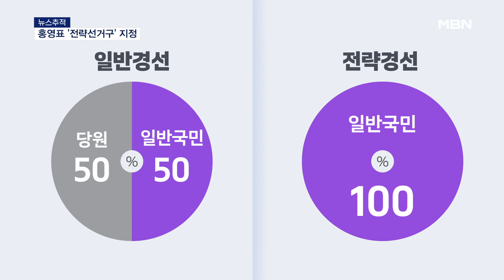[뉴스추적] 임종석 향후 선택지 / 홍영표 전략경선 불리? / 안민석·변재일 '친명'인데 [MBN 뉴스7]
【 앵커멘트 】
  임종석 전 대통령 비서실장에 대한 '공천 배제' 결정 이후 더불어민주당 내홍은 걷잡을 수 없이 커지는 모습입니다.
  민주당 출입하는 강영호 기자와 향후 전망에 대한 얘기 나눠보겠습니다.

【 질문1 】
  강 기자, 임종석 전 실장이 사실상의 최후통첩을 날렸지만, 이재명 대표 곧바로 거부 의사를 나타냈습니다.
  임 전 실장 탈당이나 무소속 출마를 강행할 가능성이 있을까요?

【 답변1 】
  결론부터 말씀드리면 탈당 가능성은 낮아 보입니다.

  무소속이나 제3지대 소속으로 출마한다고 하더라도 민주당 전현희 후보와 표가 분산될 때 당선을 보장할 수 없습니다.

  자칫 야권 분열을 초래해 여당에 지역구를 헌납했다는 비판에 직면할 수 있고요.

【 질문1-1 】
  현실적으로 민주당에 남는다고 하더라도 공천을 받을 가능성은 낮지 않나요?

【 답변1-1 】
  임 전 실장 측의 일관된 생각 중 하나가 이제 와서 제3의 지역구로 갈 뜻은 없다는 겁니다.

  이번 총선 공천은 사실상 어려운 건데, 대신 오는 8월 전당대회를 노려볼 수 있습니다.

  이번 공천 파동 속에 사실상 친문계 구심점으로 떠올랐다고 볼 수 있기 때문인데요.

  전당대회에서 친문계 대표주자로서 당대표 재선 도전 가능성이 나오는 이 대표와 맞불는 시나리오입니다.

  문재인 정부 청와대 출신의 이철희 전 정무수석은 내일(29일) 방송되는 MBN 유튜브 '지하세계-나는 정치인이다'에 출연해 관련전망을 밝혔습니다.

▶ 인터뷰 : 이철희 / 전 청와대 정무수석(MBN 유튜브 '지하세계')
- "'총선, 그래 좋아 내가 출마 안 할게. 대신에 그럼 전당대회에서 한번 붙어보자' 그 이후에 또 대선후보 가지고 '한번 해보자' 이런 식의 싸움의 계기들이…."

【 질문2 】
  공천 파동에서 임 전 실장만큼이나 주목을 받는 인물이 홍영표 의원입니다.
  홍 의원 지역구가 전략지역으로 선정됐는데 임혁백 위원장은 컷오프는 아니라고 선을 그었죠?

【 답변2 】
  공천관리위원회가 전략지역으로 의결하면 해당 지역구의 공천에 대한 최종 판단은 전략공천관리위원회가 내리게 됩니다.

  이때 전략지역에 대해 외부인사를 공천할 수 있지만, 기존 예비후보들과 외부인사를 경쟁시키는 '전략경선'을 실시할 수도 있는데요.

  임혁백 공관위원장은 가능성을 열어둔 상태입니다.

▶ 인터뷰 : 임혁백 / 더불어민주당 공천관리위원장
- "컷오프라고 표현하는데 그것이 무리인 것이 전략공관위에 이관되더라도 전략공관위에서 전략경선을 실시할 수 있습니다."

【 질문2-1 】
  인천 부평을이 '전략경선' 지역이 되면 홍 의원에게도 희망이 생긴 게 아닌가요?

【 답변2-1 】
  일반경선과 전략경선의 차이점에 주목할 필요가 있습니다.

  일반경선의 경우 당원 50%, 국민 50%의 조사 비율로 경선이 진행됩니다.

  반면, 전략경선의 경우 당원 참여 없이 국민 100%의 조사로 이뤄지는데요.

  홍 의원 인천 부평을에서만 내리 4선을 할 정도로 15년간 기반을 닦아왔습니다.

  그만큼 당원이나 조직에 대한 관리가 탄탄할 수밖에 없는데 전략경선이 이뤄질 경우 홍 의원의 카드가 사라지는 셈이라고 할 수 있죠.

【 질문3 】
  이번 공관위의 전략선거구 지정엔 친명이라 할 수 있는 안민석 의원과 변재일 의원도 포함됐습니다?

【 답변3 】
  안민석, 변재일 의원 모두 5선 중진이자 친명계로 분류되는 인물입니다.

  다만, 두 사람 모두 공천 배제 가능성이 꾸준히 거론됐었는데요.

  안 의원의 경우 언론에서 현역의원 하위 10%에 포함됐다는 보도가 나오자 사실이 아니라며, 강력대응을 예고한 바 있습니다.

  안 의원 지역구인 경기 오산엔 영입 인재인 차지호 카이스트 교수와 한민수 대변인이 거론되기도 했었고요.

  변 의원 역시 지역구인 충북 청주청원에 인재로 영입된 신용한 서원대 석좌교수 공천설이 나오면서 배제 가능성이 거론된 상황입니다.

  두 사람 모두 반발 의사를 밝히면서 공천을 둘러싼 반발이 계파를 가리지 않고 확산하는 모습입니다.

【 앵커멘트 】
  지금까지 정치부 강영호 기자였습니다.